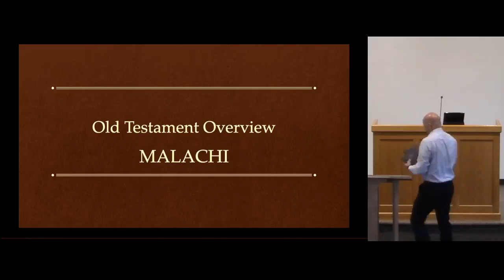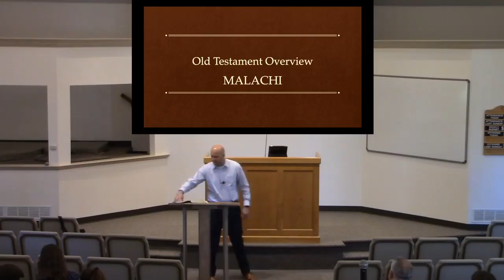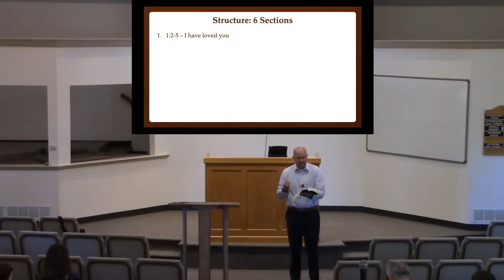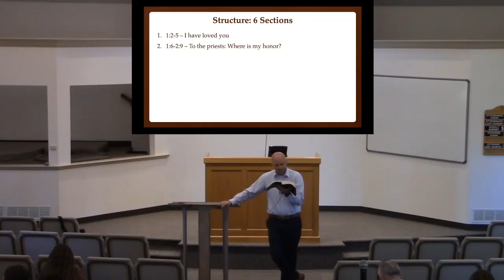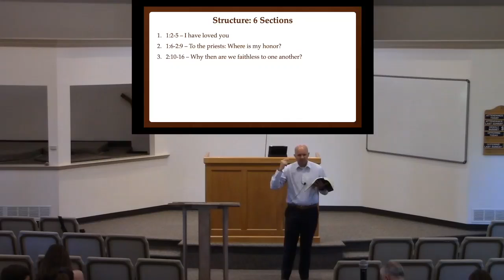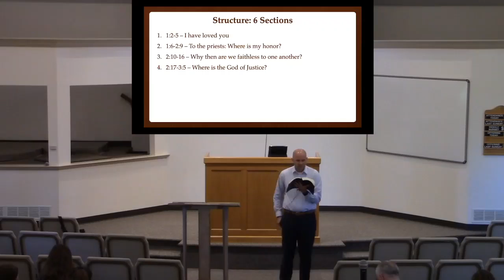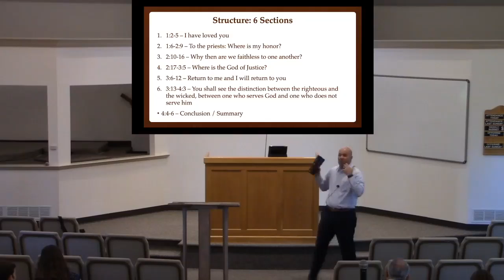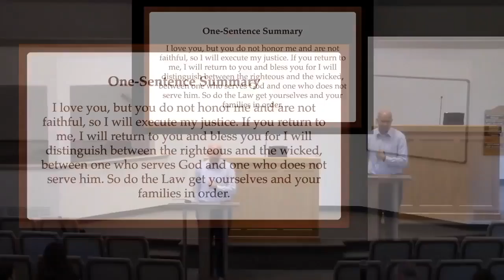6/13/21 pm - OT Overview 16: Malachi - Ryan Boyer